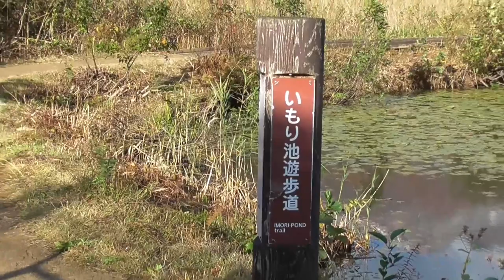いもり池 紅葉にはちょっと早かったかも？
新潟県妙高市池の平にある日本百名山が眺められるミズバショウと紅葉が有名な池。